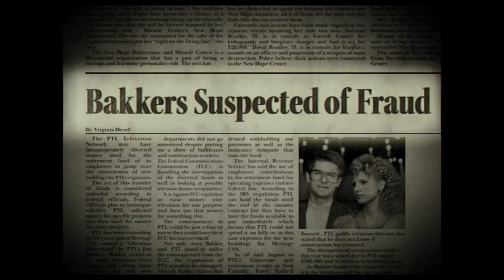The Eyes of Tammy Faye Trailer Deutsch German (2021)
The Eyes of Tammy Faye - Film 2021 (Jessica Chastain, Andrew Garfield, Cherry Jones - OT: The Eyes of Tammy Faye)

Ganzer Film bei Amazon

Der außergewöhnliche Fall der Fernsehprediger Jim (Andrew Garfield) und Tammy Faye Bakker (Jessica Chastain) sorgte in den 1970er- und 1980er-Jahren für großes Aufsehen. Tammy und ihr Ehemann Jim wuchsen in bescheidenen Verhältnissen auf und haben nur einen Wunsch: die Welt mit Liebe und Akzeptanz zu begeistern.

Inhalt: Der außergewöhnliche Fall der Fernsehprediger Jim (Andrew Garfield) und Tammy Faye Bakker (Jessica Chastain) sorgte in den 1970er- und 1980er-Jahren für großes Aufsehen. Tammy und ihr Ehemann Jim wuchsen in bescheidenen Verhältnissen auf und haben nur einen Wunsch: die Welt mit Liebe und Akzeptanz zu begeistern. Als Fernsehprediger sehen sie ihre Chance, ihre Mission in die Welt zu tragen und entwickeln sich mit ihrem eigenen Sender zu einem nationalen Erfolgsunternehmen - Themenparks inklusive! Während Tammy mit ihrer eigensinnigen Art, den markanten Wimpern und jeder Menge Ehrgeiz von Toleranz und Nächstenliebe predigt, bahnt sich hinter den Kulissen eine drohende Katastrophe an. Der Traum vom weltweiten Imperium gerät in Gefahr, als sich erste Skandale, finanzielle Probleme und Attacken von Rivalen mehren und das religiöse Kartenhaus zum Einsturz bringen. Was folgt, ist der Untergang der Tammy Faye.

Schauspieler: Jessica Chastain, Andrew Garfield, Cherry Jones, Vincent D'Onofrio, Mark Wystrach, Sam Jaeger, Louis Cancelmi, Gabriel Olds, Fredric Lehne, Chandler Head, Jay Huguley, Dan Johnson, Michael MacCauley, Grant Owens, Coley Campany, Craig Newkirk, Wes Jetton, Jess Weixler, Maurie Speed, Lindsay Ayliffe, Julie P. Tuggle, Kimberly Ann Parker, Dana Marks, Alan Boell, Randy Havens, Lila Jane Meadows, Carolyn Mints, Kelly Borgnis, Kelsi Chandler, Joe Ando-Hirsh, John Johnson, Grayson Carter